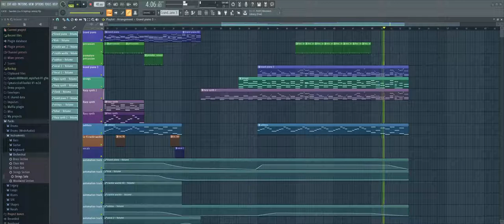Minecraft - Sweden (Catnip Lo-fi Hiphop Remix) -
So, this is my first remix I actually finished. Please have mercy on my soul. Thank you.